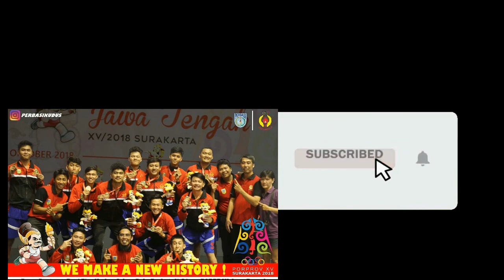Latihan Porprov - 01 April 2023 Part 07